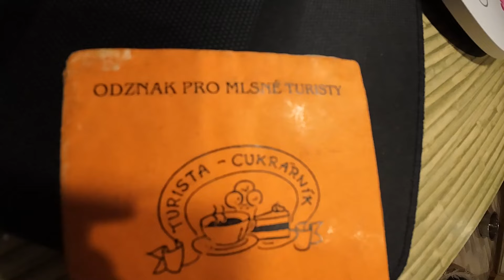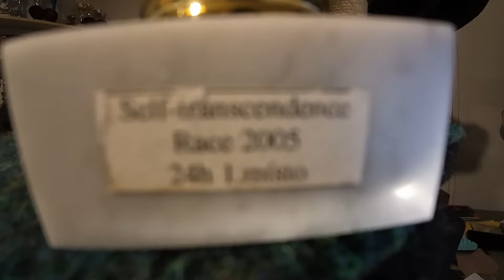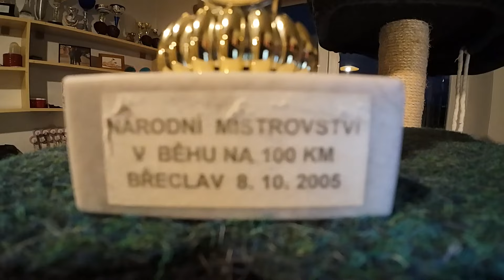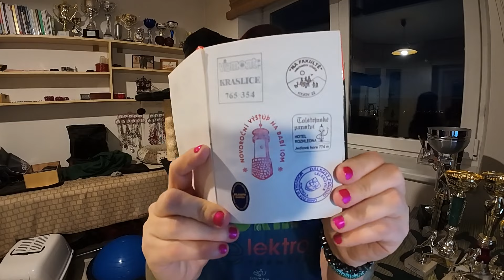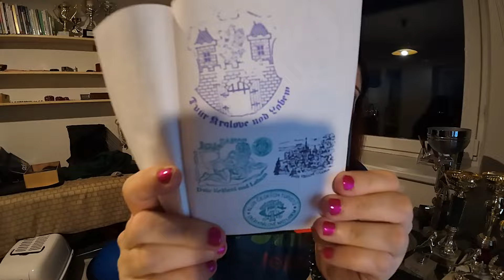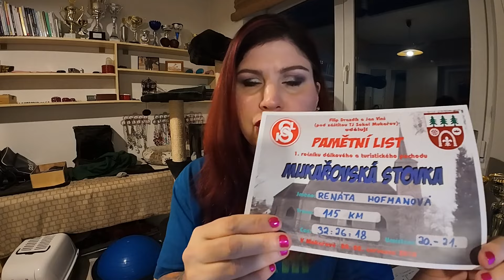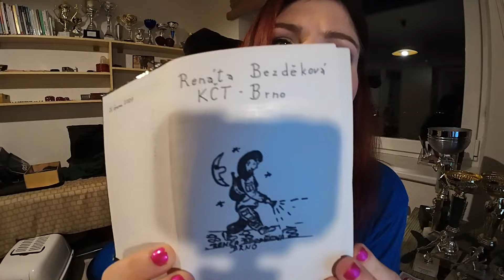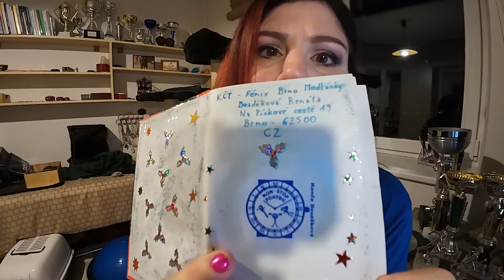Povídání o Ultramaratonech a dálkových pochodech :-)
S manželem chodíme dálkové pochody, běhali jsme i ultramaratony a budu Vám o tom v tomto videu vyprávět :-).
Manžel chodí 100 km pochody už 35 let, téměř každý víkend :-) Já chodila 100 km pochody dříve, nyní spíše kratší túry. Video bude o tom:
Jak takový pochod probíhá a jak se dříve běhali ultramaratony :-)